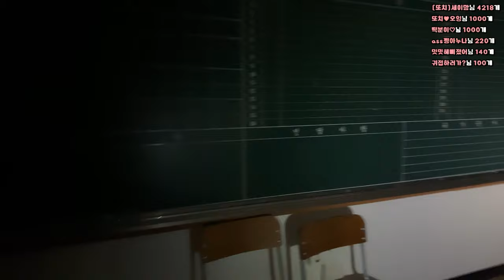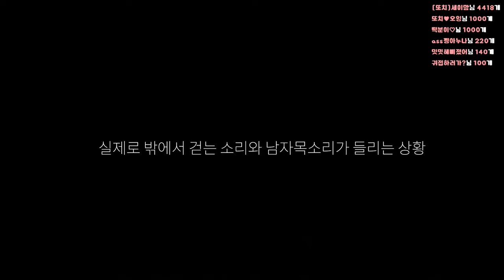[ENG SUB] 폐교에서 XX 하면 절대 안되는 이유 feat. 또치캠프